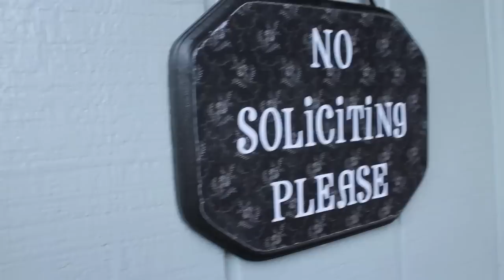Neighbors With Benefits - VLOGTOBER 14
Melody Lewis
Jacksonville, OR 97530